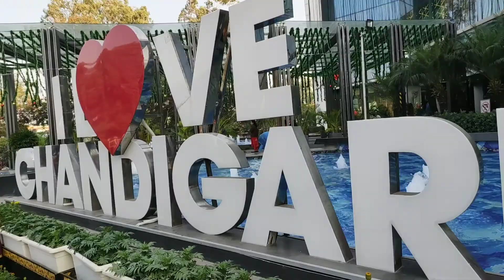MERRY CHRISTMAS 2021 / Christmas vlog / Elante mall Chandigarh 🥰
Wish u all Merry Christmas 🌲🎅
Christmas Vlog...

Elante mall Chandigarh visit..

Christmas Lunch 😊